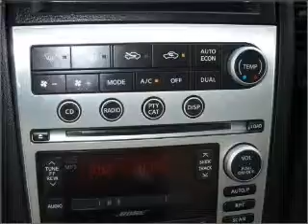2006 Infiniti G35 - Miami FL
Year: 2006
Make: Infiniti
Model: G35
Trim: Sedan 4D
Engine: 6 cylinder 3.5 liter
Transmission:
Color: Diamond Silver
Mileage: 33797
Address:
13800 SW 137th Ave